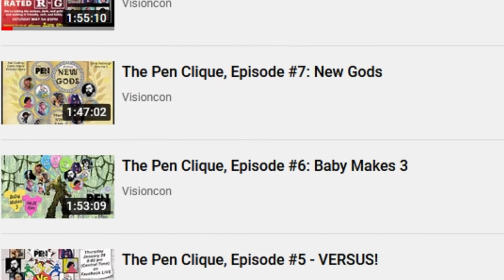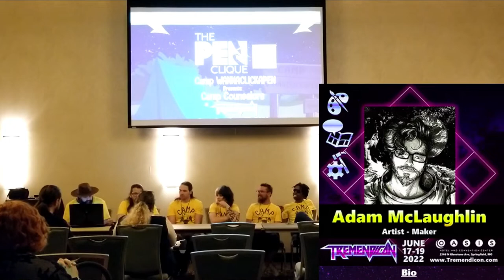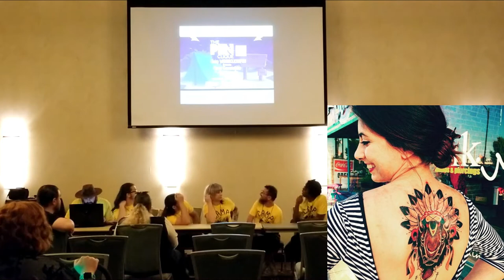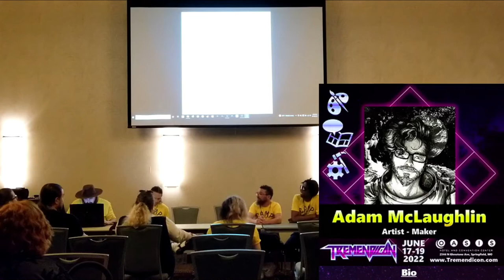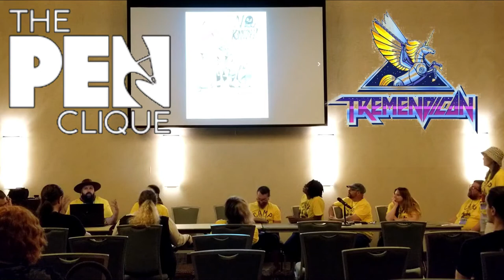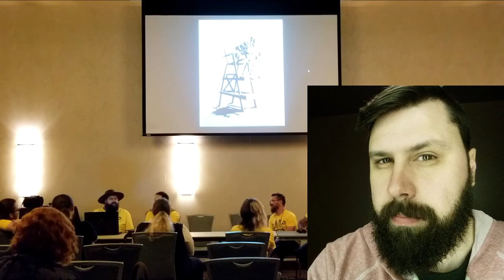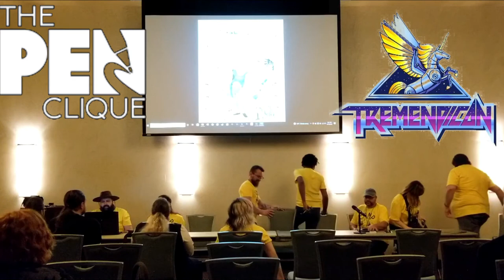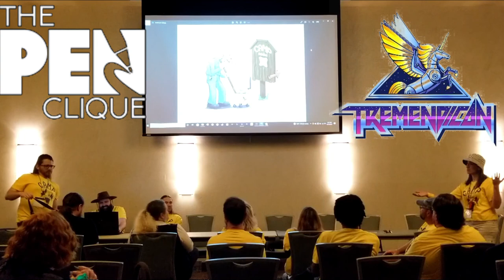The Pen Clique Panel Summer Camp -- Tremendicon 2022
Clever Kaiju is a community and production team of visual artists that collaborate, educate, and inspire.  They host The Pen Clique (a monthly virtual art show) and the Clever Kaiju Discord community.  And this is the Summer Camp special panel:

Welcome to Camp Wannaclickapen!

The friendly campground staff asked for suggestions from YOU guided by the following criteria:
#𝟭) A person or character (real or fictional) &
#𝟮) a job for them to hold at camp.
(You know, like head counselor, swimming instructor, lunch lady, camp nurse, arts & crafts... 𝘺𝘰𝘶 𝘨𝘦𝘵 𝘵𝘩𝘦 𝘪𝘥𝘦𝘢.😉)

And this is the result!  Also, catch up with The Pen Clique with the Playlist below.

𝗡𝗮𝘁𝗲 𝗛𝗼𝘄𝗮𝗿𝗱
Mammoth Press, LLC

𝗘𝗿𝗶𝗰 𝗪𝗿𝗶𝗴𝗵𝘁 aka E. Danger Wright

Finally, huge shoutouts for help with the audio on this:
Skipper Bob